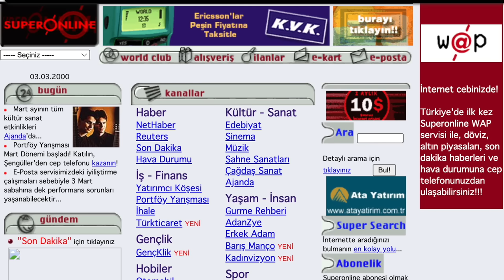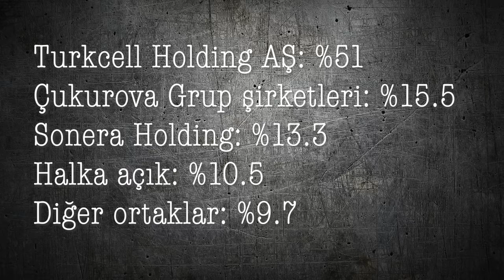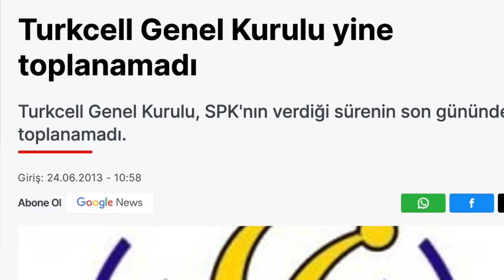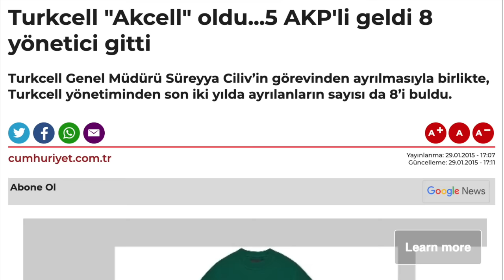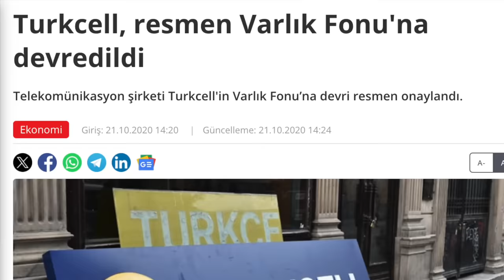Dünyanın en zengin 29. insanı, Turkcell'in patronu Karamehmet nasıl battı?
-Turkcell nasıl kuruldu? Koç ve Sabancı Turkcell'i kurma teklifini nasıl geri çevirdi?
-Murat Vargı ve Mehmet Emin Karamehmet kimdi?
-Karamehmet nasıl Türkiye'nin en zengini, dünyanın en zengin 29. insanı oldu?
-Çukurova Grubu'nun şirketleri hangileriydi?
-Yapı Kredi Bankası, Pamukbank, Turkcell, Superonline, Digiturk, Kaplamin, Caterpillar...
-Telia nasıl Turkcell'e ortak oldu?
-Karamehmet nasıl battı?
-Turkcell nasıl devlete geçti?